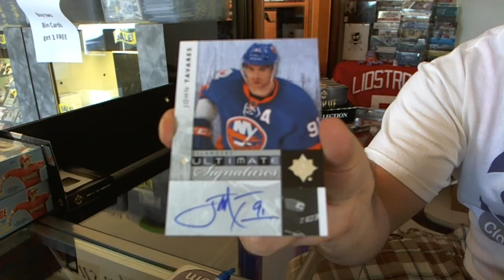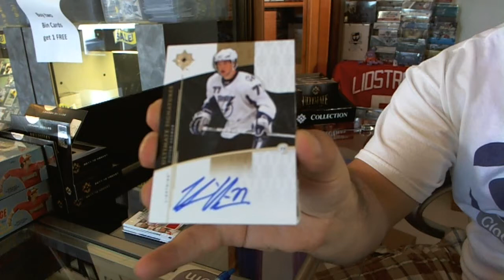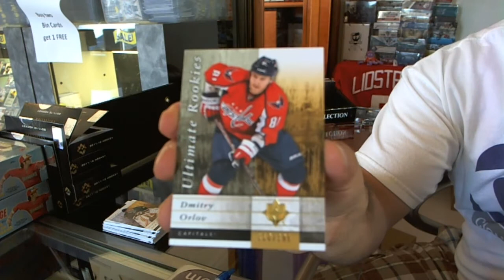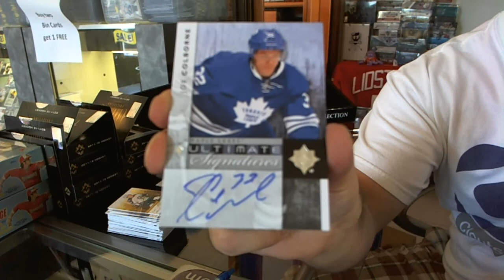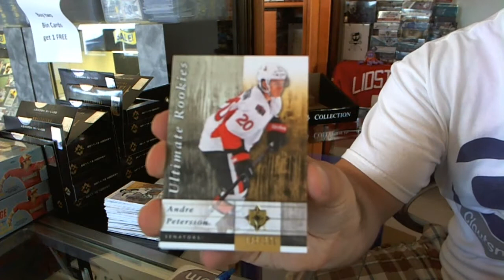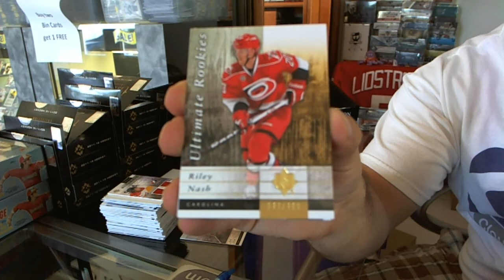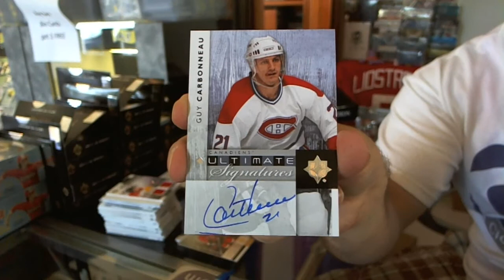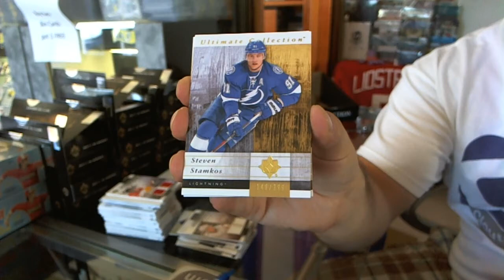S4Kh4r0v's 11-12 UD Ultimate Hockey 15 Box Case Break